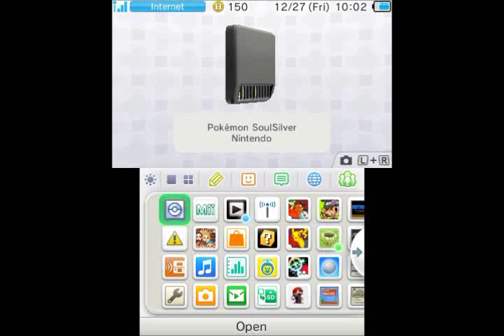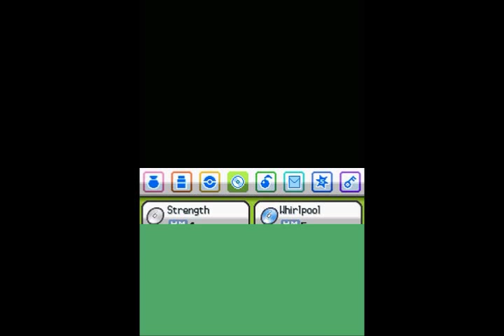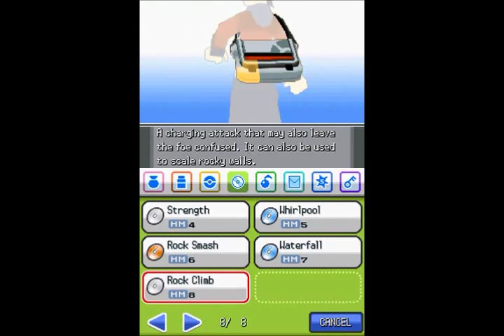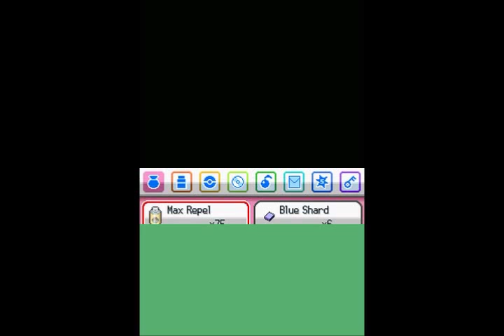Pokémon SoulSilver Trainer Red: FireRed Main Party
In this part, I go to Mt. Silver and challenge Red. Unfortunately, you are forced to use Rock Climb to scale the mountain, so I teach it to Nidoking. I face Red (4:37), and go through the Credits (11:37) once again. After that, I head to Blackthorn City to make my Nidoking forget Rock Climb and remember Double Kick (15:49). Then I head to the Pokémon League and swap out the FireRed Party with the Emerald Party.